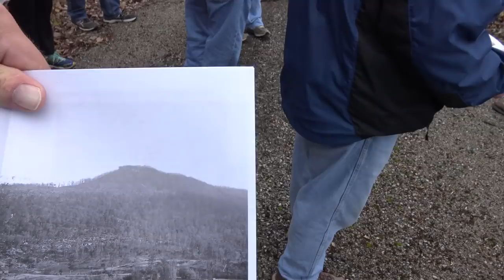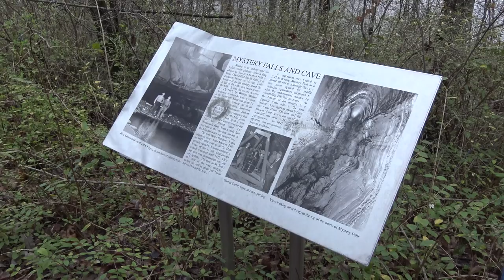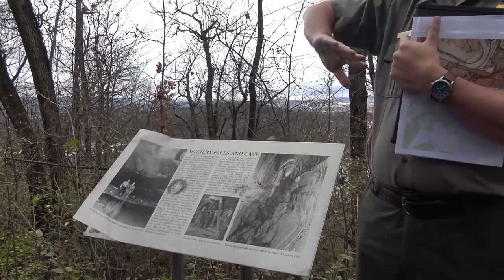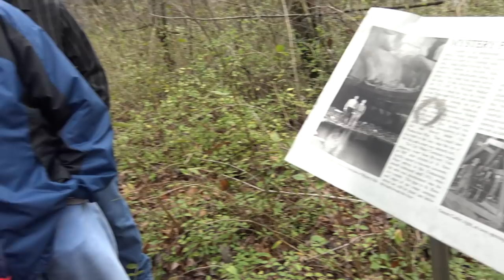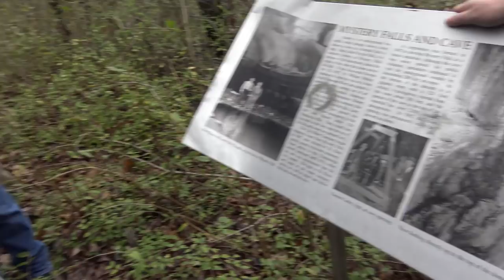Old Wauhatchie Pike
A trip through history with the National Park Service. Visiting Old Wauhatchie Pike on the Side of Lookout Mtn.